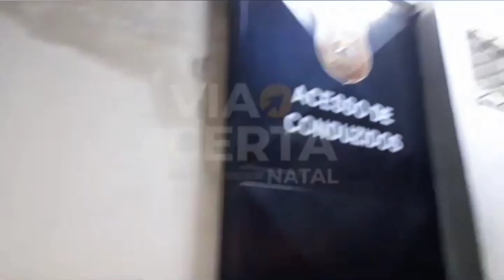Homem pres0 em Mercadinho já havia levado bicicleta no mesmo bairro